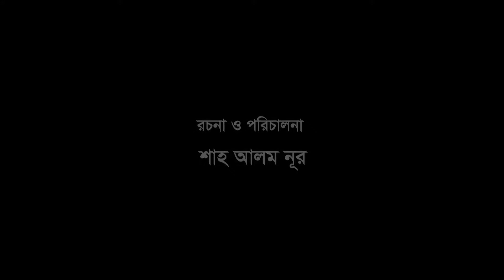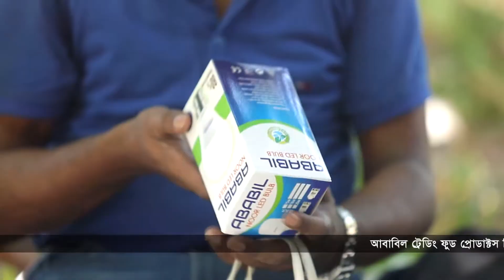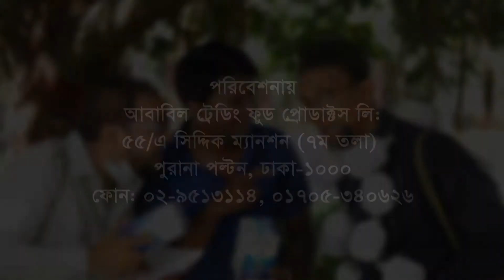ABABIL LED Bulb TVC - With Scroll ║ AGB Media Creations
আমাদের বিনোদনমূলক ইউটিউব চ্যানেলে আপনাকে স্বাগতম।
Hi Friends,

Mr. problem Tv is an Entertainment YouTube Channel.
We Believe, Life is problem & Problem is Life... but keep smiling.

অদ্ভূত বিচিত্র খবর║Mysterious Funny News 2020